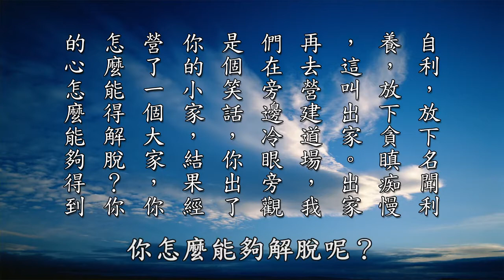【黃警官講故事】老法師對每好矜誇 常行妒忌的開示（黃柏霖警官）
我們看這一句經文，「每好矜誇，常行妬忌」，老法師的開示。

老法師開示的第一點，老法師說，《感應篇》裡面有引用「老子曰：『不自是故彰，不自伐故有功，不自矜故長。』《易》曰：『天道虧盈而益謙，地道變盈而流謙，鬼神害盈而福謙。謙尊而光，卑而不可踰，君子之終也。』大禹不矜不伐，愚夫愚婦，皆謂一能勝予，而鑿龍門，排伊闕，地平天成，功被萬世；周公不驕不吝，勞謙下士，而東征破斧，卒安周室。」這是引用古書、引用古人的事蹟來證明，後面做個結論，「故曰:真正大聖大賢，都從戰戰兢兢、臨深履薄處做將出來。」這一段也是日常生活當中常常犯的毛病，我們自己有沒有呢？不可能沒有，只是程度上的差別而已。如果真正把這個毛病消除，自己的德行就有根柢。如果心裡面還擺不平，必須知道我們在德行上沒有根、沒有本。換句話說，無論是求學、修道都是嚴重的障礙。總的來說，這教我們謙虛恭敬要從謙敬裡面才能真正有成就。

第二點，老法師說，『妬忌者男女俱有』，這是人之常情。『男子見人功名則妬，見人富貴則妬』，地位接近自己，妒忌心生起來，怕別人把自己擠下去，才勝己也嫉妒。這裡有個總結就是心量太小，「局量褊淺所使」。老法師說，心量太小，不能容人，這都是學沒有根基，學不得受用。真正學問有根基、得受用就像佛講的，不但沒有嫉妒、沒有傲慢，謙虛還能夠修隨喜功德，看到才幹比我高的，決定能夠讓賢不會去競爭的。你做得比我好，我應當讓你，權位都讓給你。為什麼？人民得福，社會得福。能夠為眾生想、為社會想、為人民想，你就會讓了。這個道理我們要懂，這是大德，這是大成就。為什麼？別人的成就就是我自己的成就，我自己不如人，居這個權位不肯讓人，害眾生，你想想因果，因果就是墮地獄。能讓給別人，別人做得比我好，比我更有成就，就是我的成就。

第三點，老法師說，在佛門裡面，我們看《六祖壇經》裡面，印宗法師為六祖大師剃度，當時六祖大師是一個居士身，印宗大師在講《涅槃經》。老法師說，印宗跟六祖大師就是一個很好的榜樣，印宗當時在南方算是高僧大德，信仰他的徒眾不知道多少，遇到六祖大師之後，他給六祖大師剃度，印宗是六祖大師的剃度師，他知道惠能大師的德行，修持在他之上，剃度之後，他反過來拜六祖大師為老師，為他的師父，把地位讓給他，讓六祖大師在南方教化一切眾生。你們想想，那個成就到底是惠能的成就呢？還是印宗法師的成就？實實在在地說，從形式上看是惠能大師的成就，從實質上來看是印宗法師的成就。

所以老法師說，印宗法師其實也是在表演，他是菩薩乘願再來，他是來成就六祖大師，所以沒有印宗法師就沒有今天的六祖大師。所以老法師說，印宗大師印宗法師決不在惠能大師之下，這是大德，一般人做不到，不是真正有德行的人是做不到的。世間法裡面，我們也看到古時候管仲跟鮑叔牙，管仲的成就，其實是鮑叔牙的成就。因為是鮑叔牙讓賢，自己還不費功夫，別人替他做了，因為管仲後來做宰相，做齊國的宰相，是鮑叔牙推薦的，本來管仲是一個犯人，是個有罪之人。所以老和尚說，這個才是真正的真實成就，真正是真實的成就。佛教我們要隨喜功德，隨喜功德就是對治驕慢、嫉妒這個毛病。我們現前的社會裡面，無論在世間法、在佛法，總是佔在自己的位子，到死都不肯讓，這是絕大的錯誤。

第四，老法師說，他在剛開始學佛的時候，老法師在講經的時候特別常常提到，四十歲以前認真努力學習。四十歲到六十歲應當要修福，為僧團服務，擔任僧團的執事，為大眾服務。六十歲以後要修慧，把自己的生死大事辦好，充其量講經教學，一切行政事務完全放下來，使這個僧團領導層永遠年輕化。古代退休是七十歲，但是對於修道人來說，七十歲太晚，應當六十歲就退休，全心全力辦好自己的事情，也就是了生死這件事情，但是可以做傳道、教學、講經，自己好好地修行，要為來生著想。

老法師說，要把這個位子讓給其他人，讓給年輕人，這個不讓的念頭，這個行為就會墮三惡道，所謂地獄門前僧道多。所以老法師說，出家的意義要放下自私自利、放下名聞利養、放下貪瞋癡慢，這叫出家。出家再去營建道場，你出了小家，結果進了一個大家。你怎麼能夠解脫呢？你的心怎麼能夠清淨呢？怎麼能夠與道相應呢？以上是老法師鼓勵我們，要效法印宗大師還有六祖大師，印宗大師為六祖大師剃度的這樣的一個德行，這個是真正的德行，是得到真實的利益。

摘自《太上感應篇彙編》（第二四三集）　黃柏霖警官主講